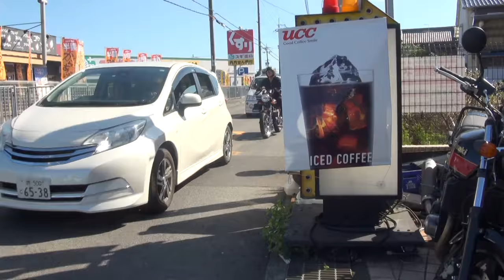神鳴オリジナル試作 H2用チャンバーサウンドを聞け KAWASAKI H2 750SS MACHⅣ カワサキ・マッハ750 神鳴エンヂニアリング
所在地： 〒582-0022
大阪府柏原市国分市場２丁目９−１６